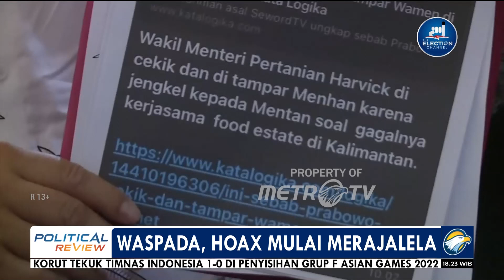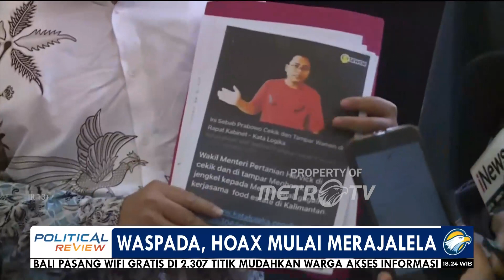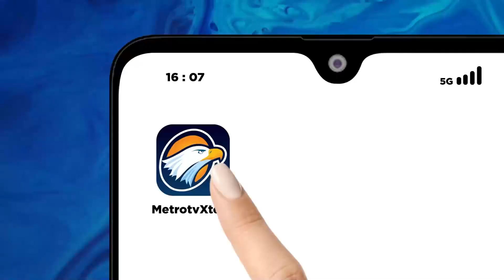Waspada, Hoax Mulai Merajalela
MetroTV, Menjelang tahun politik hoaks mulai marak beredar. Pekan ini masyarakat digaduhkan dengan informasi tak sedap yang mencoreng nama Baca Press Prabowo Subianto.
Presiden pun berpesan agar masyarakat jangan menerima mentah-mentah informasi yang tidak jelas kredibilitasnya.